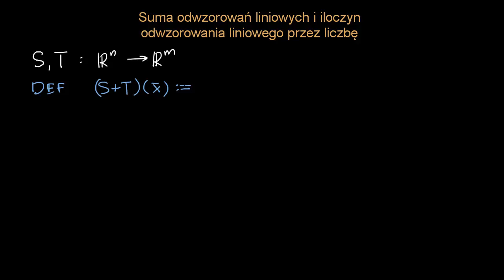Suma odwzorowań, iloczyn odwzorowania przez liczbę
Teoretycznej PAN.